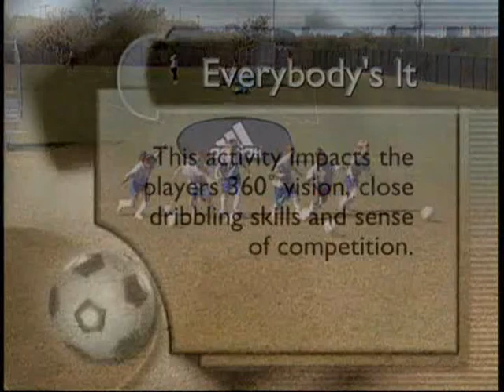US Youth Soccer Novice Coach U6 U8 Everybody's It